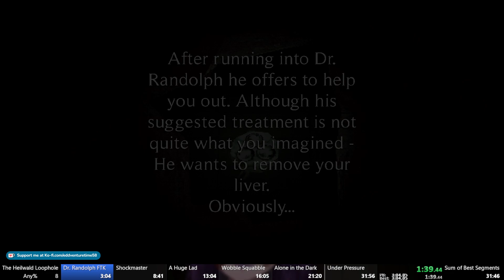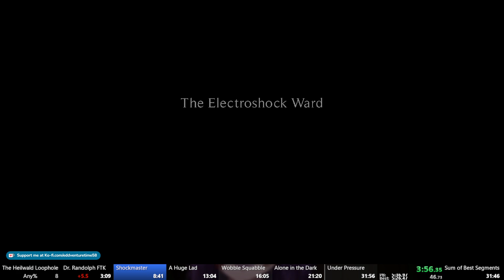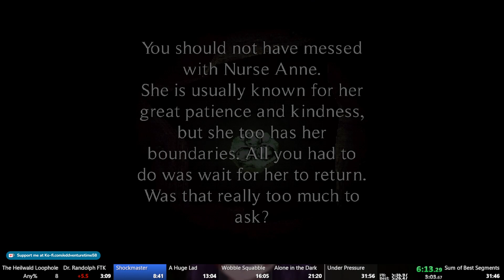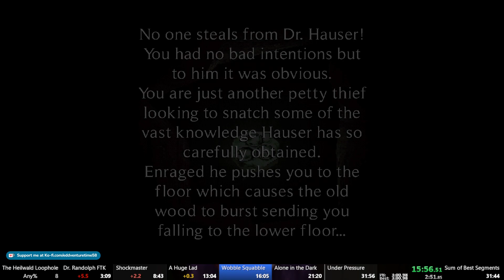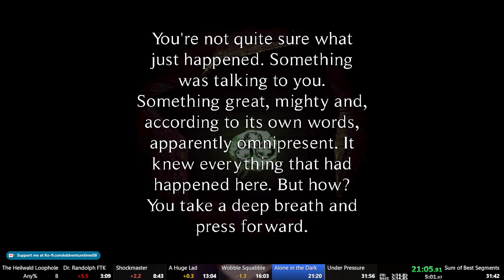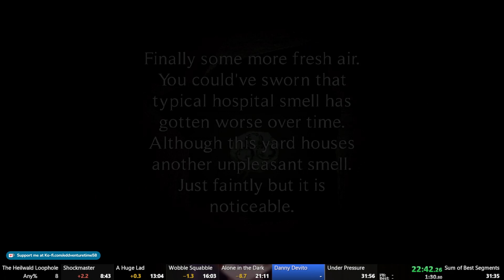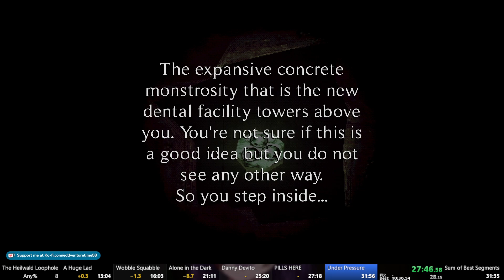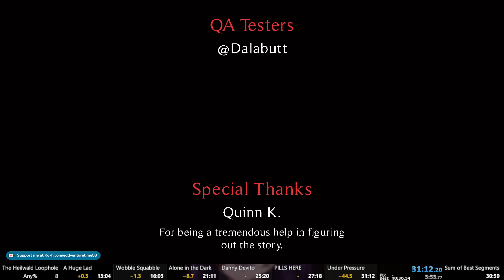The Heilwald Loophole: Any% Speedrun: 31:12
Pretty substantial improvement quickly. Will need to start bringing in the riskier tricks I've been avoiding and push this beyond the minute barrier.